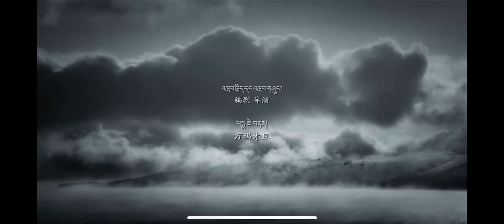2023 Snow leopard movie Trailer directed by Pema tseden